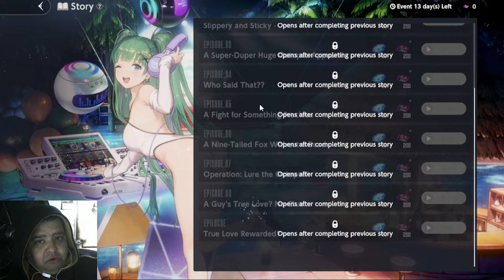TODO SOBRE EL EVENTO DE ANIVERSARIO! DALVI GRATIS, TIPS Y TODO